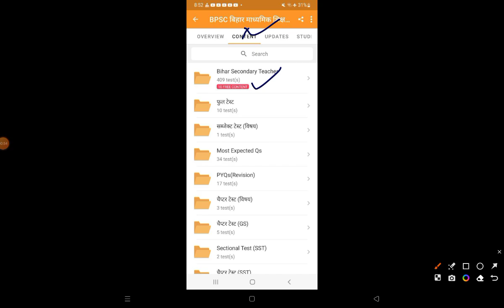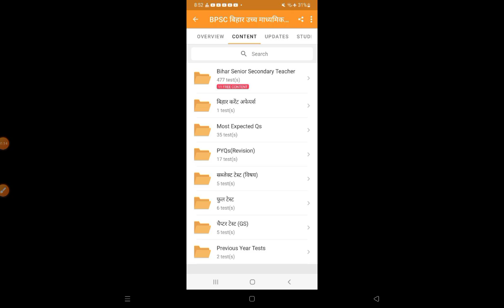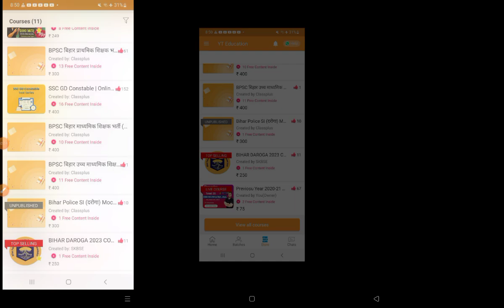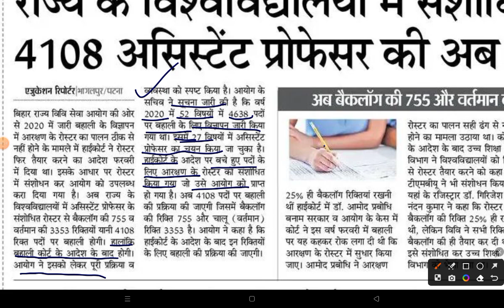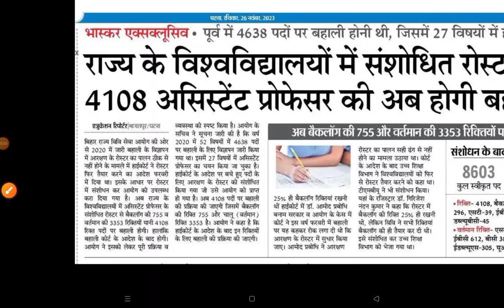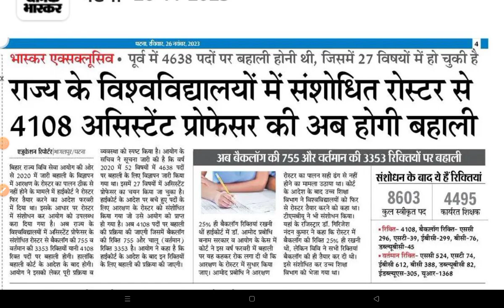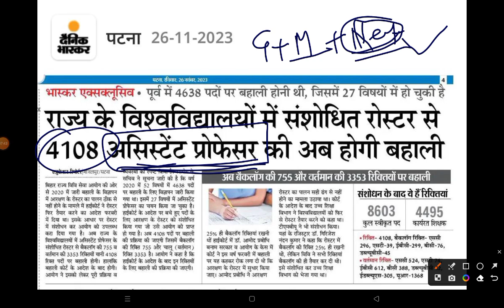BIHAR UPCOMING VACANCY 2023-24😱 | बिहार राज्य विश्वविद्यालय बम्पर भर्ती 2024 | कुल 4108 पद 🔥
1. My Second Youtube Channel : YT Education
6.  Quiz Group YT Education

2.
4. Bihar Jobs Update 2020-23
5. Latest Job Update upcoming 2022-23
assistant professor vacancy 2023,bihar assistant professor,assistant professor vacancy,bihar new vacancy 2023,bihar assistant professor interview,bihar assistant professor interview 2024,